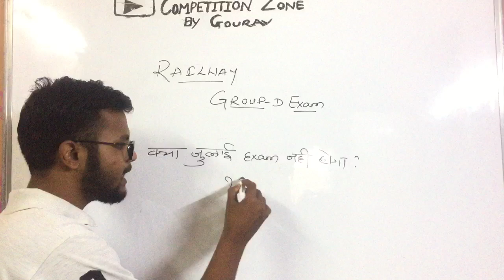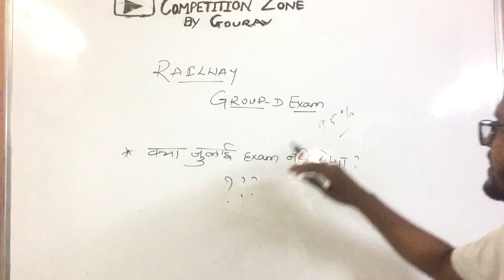Railway group d new exam date 2022 | EXAM JULY में होगा CONFIRM | अब TCS कराएगी EXAM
RRC Group D Exam Date Big Update || Railway Group D Exam Date 2022 || Group D Exam Date Update

Railway group d new exam date 2022,
Rrb ntpc cbt1 result 2022, rrb ntpc cbt1 revise result 2022,
Rrb ntpc revise result new update,
Rrb ntpc revise result cut off,
Rrb ntpc revise cut off 2022,
Group d exam date notice 2022,
Group d exam kab hoga, group d new exam date kab aayega official update,
Railway group d exam official update,
Ntpc result 2022, ntpc revise result 2022